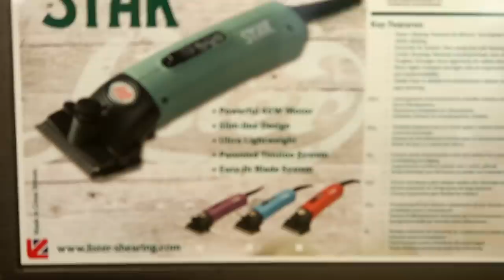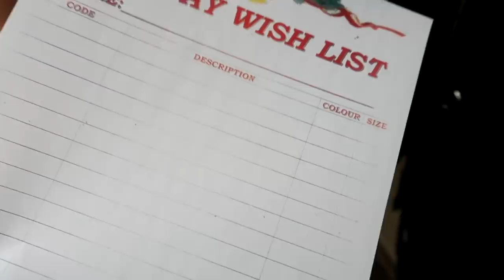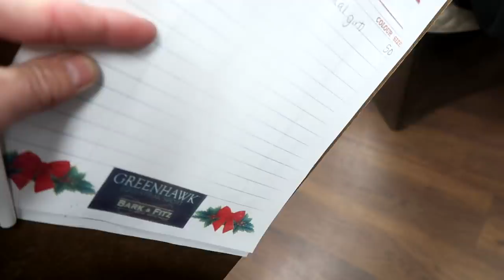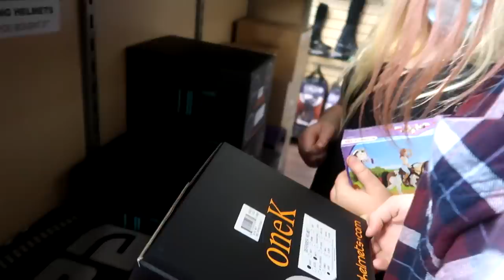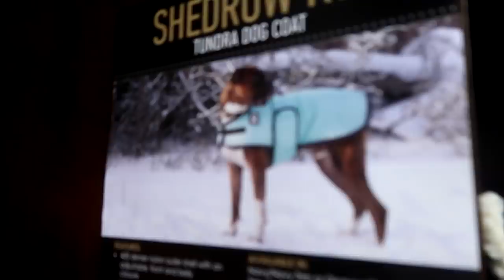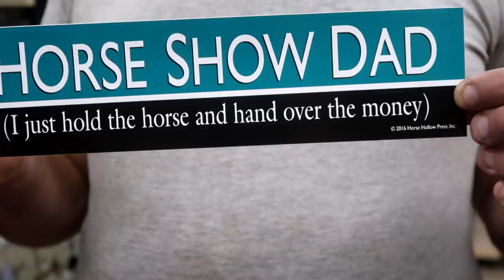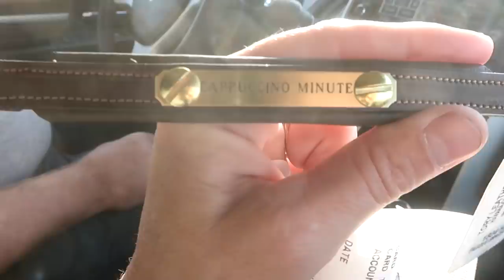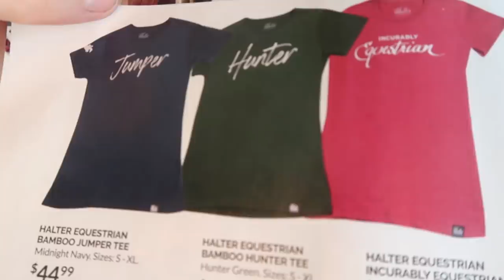Christmas Shopping For New Tack Day 307 (11/07/20)